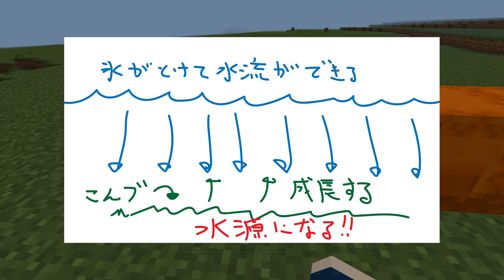【マインクラフト】手作りで『高原バイオーム』を作ります #25【統合版(BE)】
クリエイティブでやれよ。

◆けいぽん
街を作る人。貰えるものはゴミでも貰う。リアルで泳げない。

◆SNS
動画では見せない作業風景の投稿や、これからマイクラ実況するにあたっての役立つ情報、日常的な投稿をしています。

マイクラ以外のゲームチャンネルです。